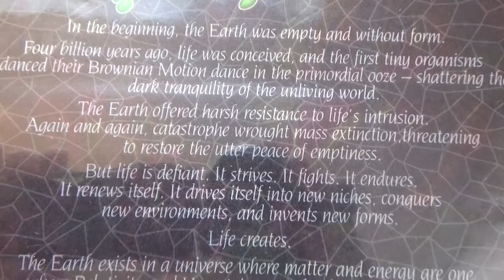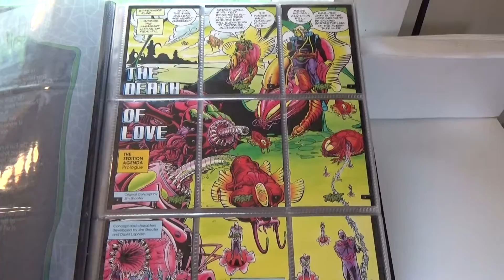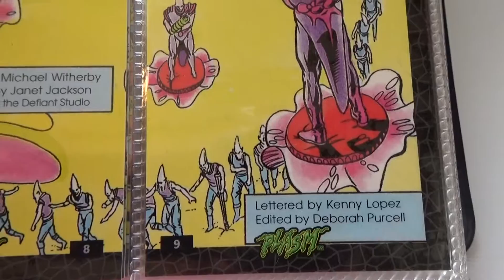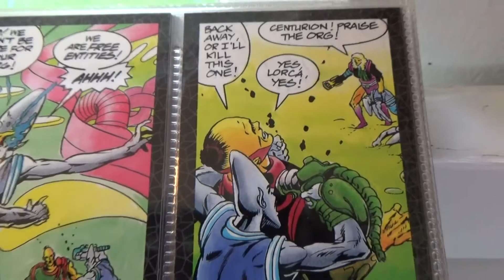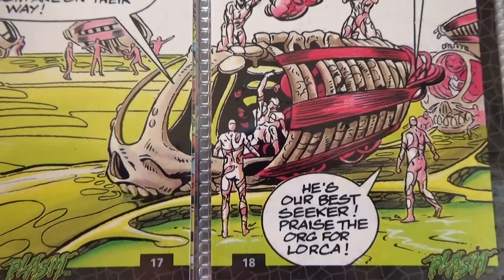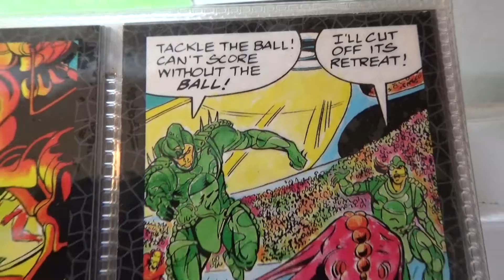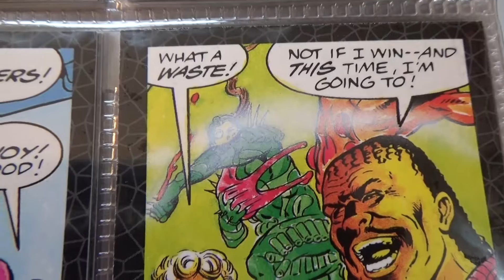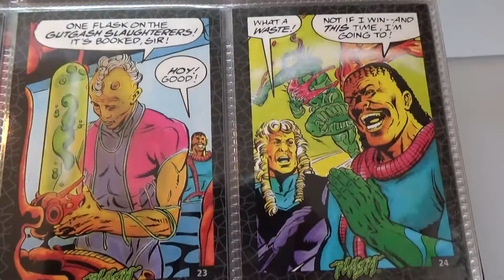1993 Beyond The Imaginary Limits PLASM Comic Cards#1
1993 Beyond The Imaginary Limits PLASM Comic Cards#1.